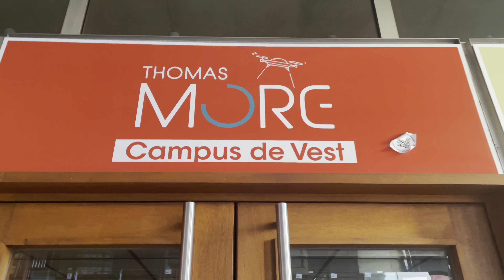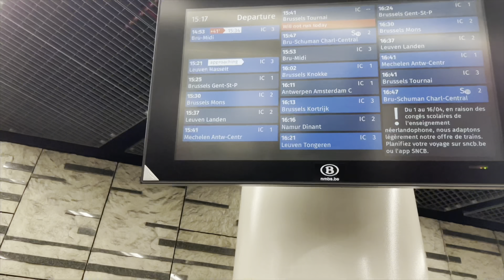Weekendje weg in Dublin // VLOG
Op 23 maart vertrok Tatiana op korte citytrip. In deze video laat ze jullie kennismaken met e prachtige natuur en de bruisende stand Dublin.

Zoals altijd bedankt voor het kijken!
En tot bij de volgende video

We do not claim any rights to this music